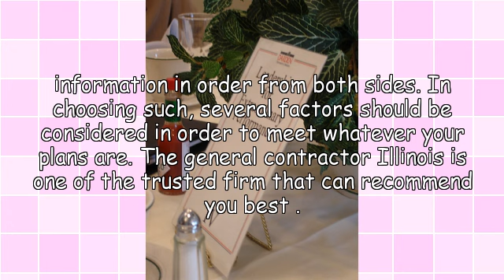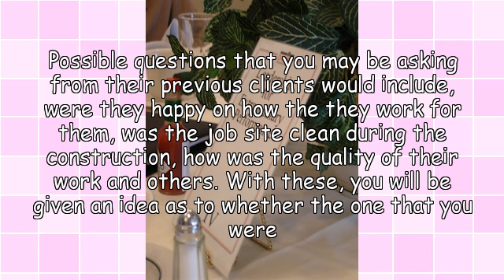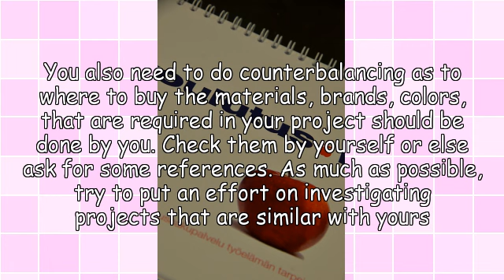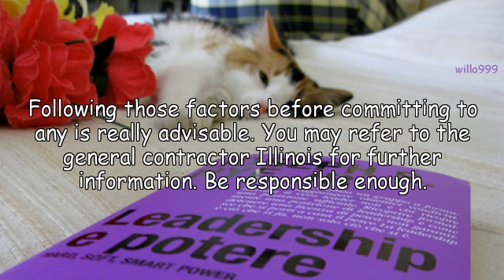Factors To Consider When Hiring A General Contractor